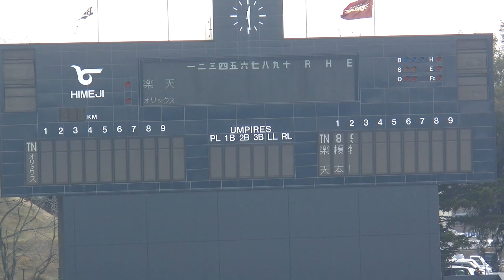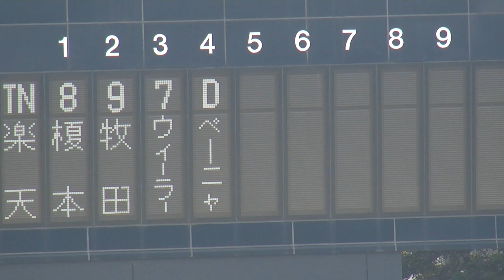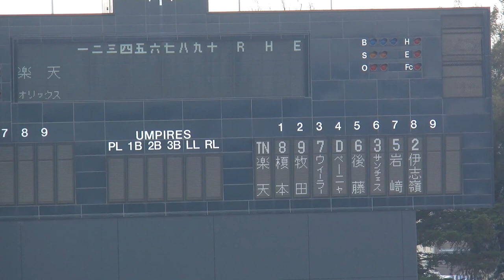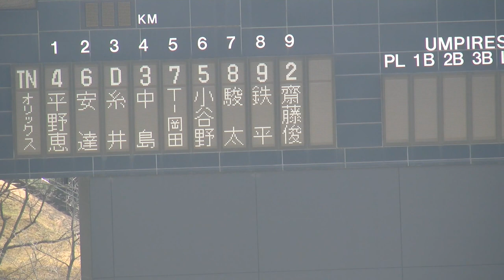2015.3.12 オリックスvs楽天 両チームスタメン・審判発表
プロ野球パ・リーグオープン戦＠姫路球場
Camera：GC-PX1（JVC）